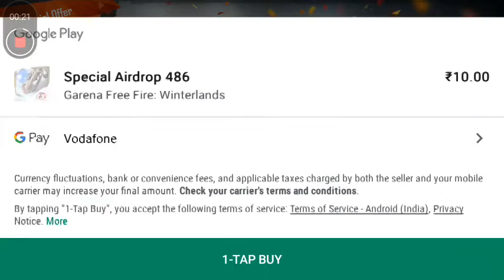Free Fire Special Airdrop top up